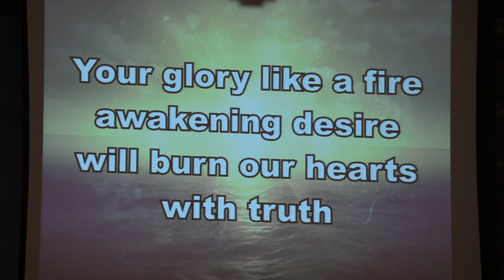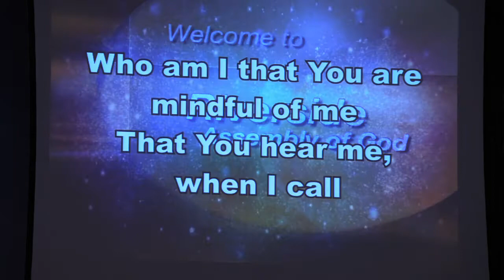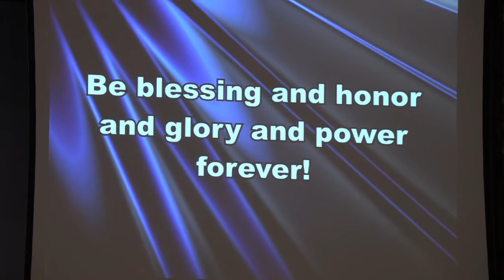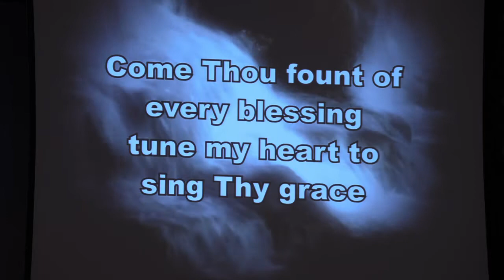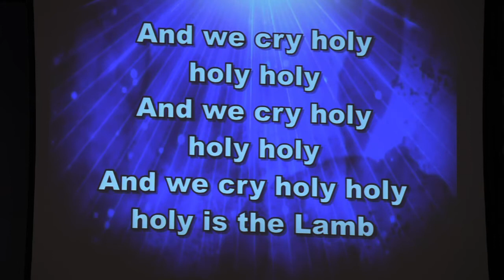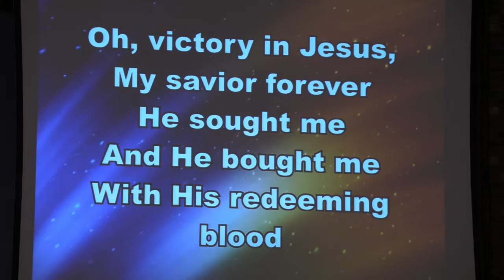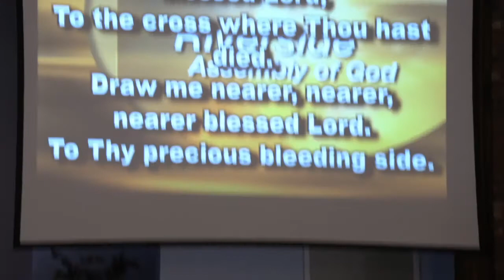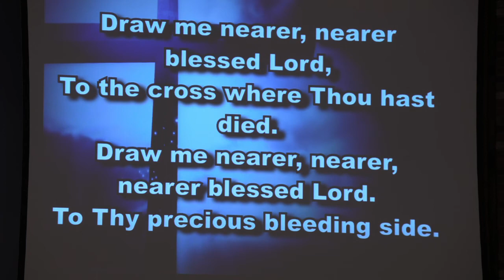Riverside Sunday Morning Service: February 6, 2022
Join us for service today as we celebrate God's grace and His sacrifice. This is a communion service, so you are encouraged to have bread and juice handy for the service.